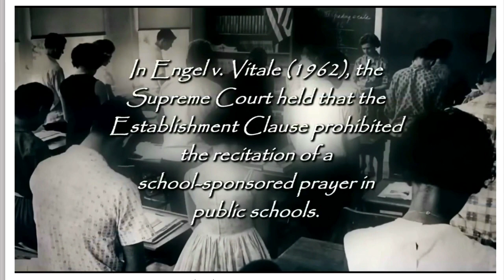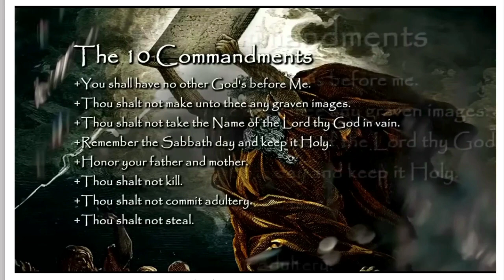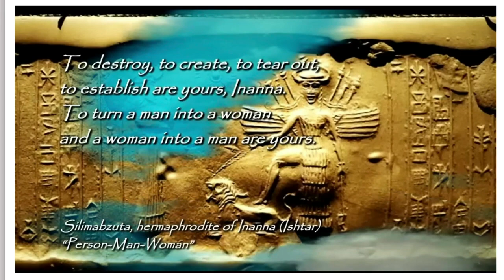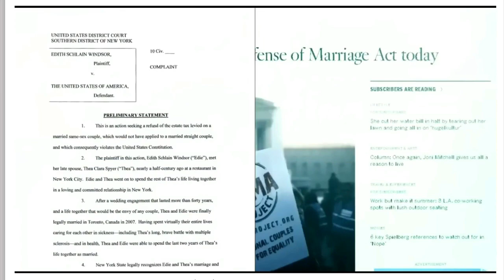The Rise of Babylon and Worship of The gods - End Times Prophecy Talk 12/16/2022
Send Mail to:
Ozbun Media